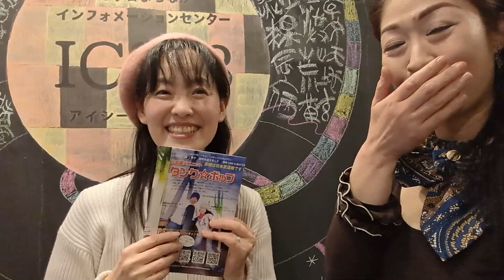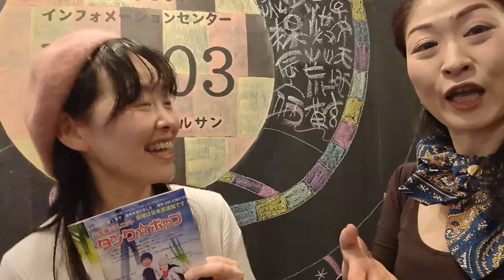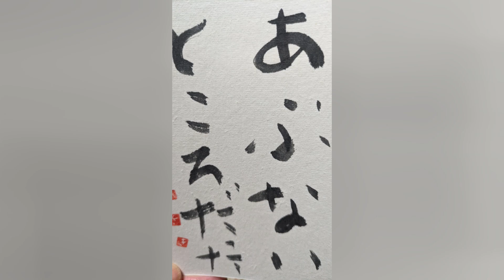『朗読と書道で楽しむ九十年前のおはなし』～主催の皆様のお声を少しだけ動画に撮らせて頂きました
【朗読と書道で楽しむ九十年前のおはなし】という朗読と書のコラボイベントが、
「越谷書道教室こども大人展覧会」の作品が素敵に展示されている Cafe803 さんにて、盛大に行われました✨大成功おめでとうございます🥰
〜プログラム〜
(敬称略)
■ティータイム
■オープニング
　朗読パフォーマンス
　京都の朗読プレイヤー　中原敦子
■聴いて楽しむ
　朗読ユニット「ぽかぽか読み」による朗読①
■聴いて・書いて楽しむ
　さいとうまさき先生と一緒に書いてみよう
　「山月記　中島敦」の世界
　朗読　松井利江
■聴いて楽しむ
　朗読ユニット「ぽかぽか読み」による朗読②
■声にだして読んで楽しむ
　みんなで読み繋ぐ　銀河鉄道の夜
朗読実力派の主催の皆様の表現を、じっくりと楽しませて頂きつつも、参加者全員が“一緒にイベントをつくりあげたぞ🥰”という気持ちになれる、素晴らしい会でした。
松井利江さんによる「山月記」を聴かせて頂き、心に残った言葉や浮かんだ言葉を書にしてみる、さいとうまさき先生の書いてみようのコーナー。面白かった😲❣️
タンク✩ポップ繋がりチームの作品
⭐あっくん　「美少年　生きもののさだめ」
⭐頑張る母さん　「運命とは・・・」
⭐wakko　「一人前の詩人づらをしたいのではない」
...拾うワードに個性出ますな🤣
今度これ、曲でもやってみる？w
まさき先生のアシストも良かった！
準備や片付け大変だったろうな…
みんなで読み繋ぐ「銀河鉄道の夜」のコーナーは、
本当にもう、会場中皆さまの集中力が一気に上がった感じで、いい時間だな〜😌✨と思いました。
すごく上手な方も初心者の方もみんな入り混じり、
wakkoの出番の直前が超プロの京都からいらした 中原敦子 さんだったので、なかなかにビビッてもぅ笑っちゃってるところを頑張る母さんが📷激写してくれています🤣📖
普段しないことに触れてみる機会って、
刺激的で勉強になりますね。
CAFE803さんに入れて頂いたコーヒーは勿論美味しくて、ぬかりなくお代わりしました😋☕
“場の力”も大きいですよね。。。
主催の皆様、ご一緒させて頂きました皆様、
朗読や書のおもしろさを体感させて頂き本当にありがとうございました🙇‍♀❣️
主催の皆様のお声を少しだけ動画に撮らせて頂きました。

ち・な・み・に
このご縁を頂くきっかけになったのは
【CAFE803 越谷技博2023 応援展】です✨
(↑この時だー🥰)
辻󠄀さん！まさきくん！そこで繋がってくださって輪を広げてくださって、心から感謝❗

2018年10月KYGPよりマキシシングル「金のなまず・旅立ちの唄」発売。
2018年11月KIDレコードよりファーストアルバム「てくてく」発売。
2019年9月「デビュー3周年アニバーサリーLIVE」を埼玉県草加市・獨協大学前「Live&Song Crystal」にて開催。
2021年9月「デビュー５周年タンク☆ポップフェスティバル」開催

kakkun
wakko